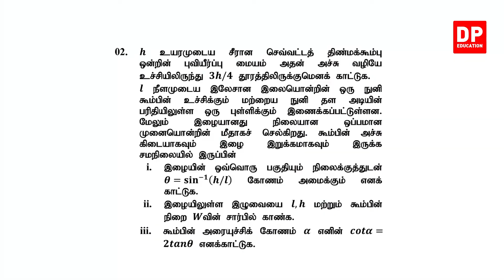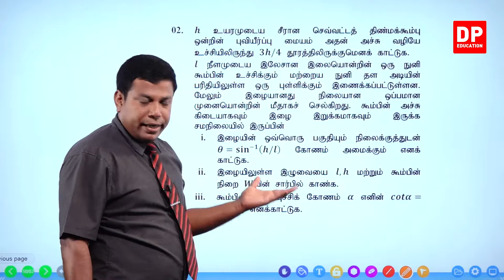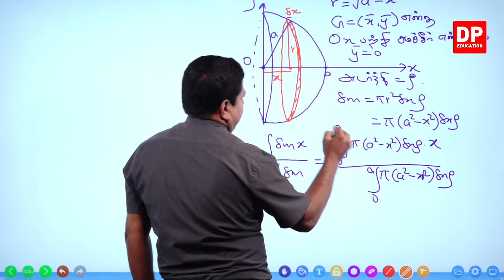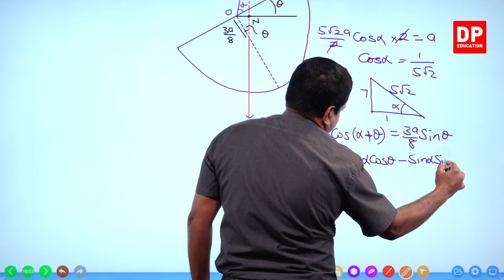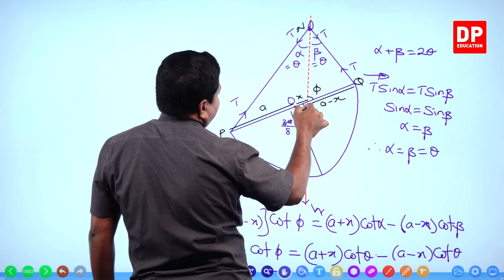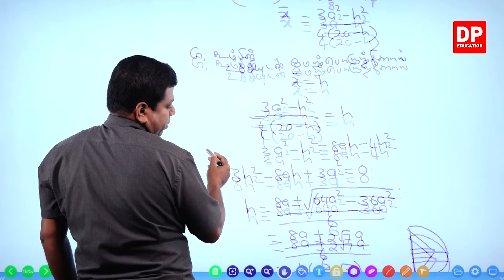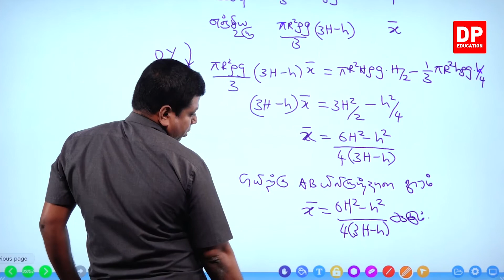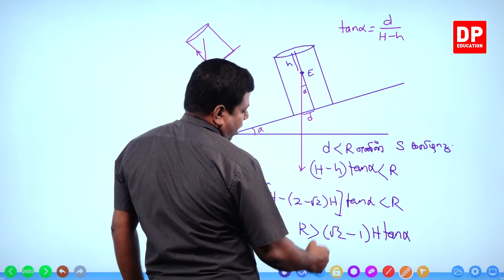புவியீர்ப்பு மையம் | பகுதி 04 | தமிழில் உயர் தரத்திற்கான கணிதம்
பகுதி 1

பகுதி 2

பகுதி 3

பகுதி 4

4.1  பரீட்சை வினாக்கள் 02-04 ⏩ 00:00:00
4.2  பரீட்சை வினாக்கள் 05-06 ⏩ 00:35:30

பகுதி 5

பகுதி 6

பகுதி 7

பகுதி 8

பகுதி 9

பகுதி 10

பகுதி 11